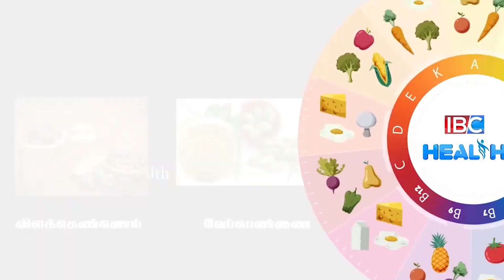தலைவலியை உடனடியாகப் போக்க இந்த காணொளியை முழுவதும் பாருங்க! Tips To Get Rid of A Headache Quickly